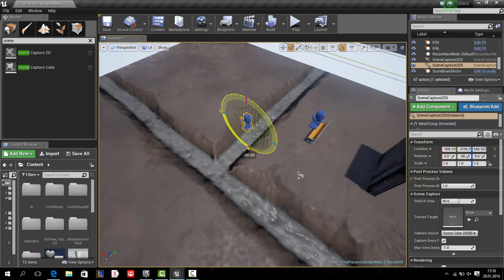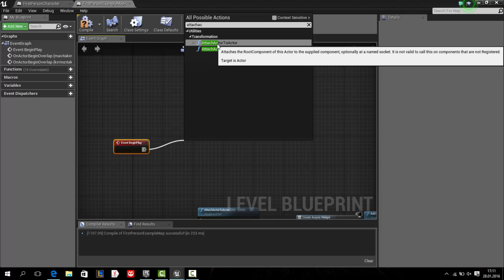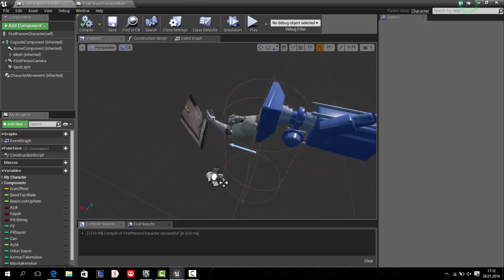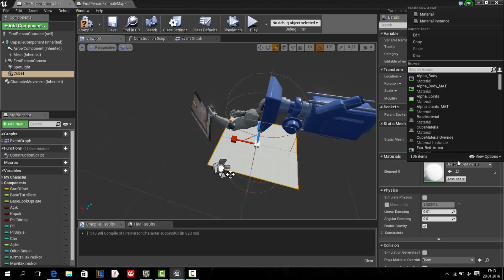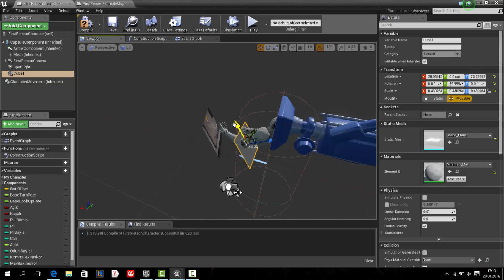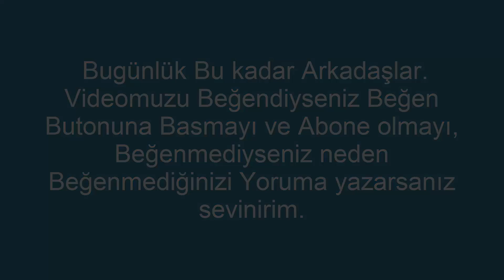Unreal Engine 4 - Basit Minimap Yapımı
Merhaba Arkadaşlar. Bu Bölümde Basit Bir MiniMap Yapımı Gösterdim. Yorumlarınız en büyük destekçimizdir.